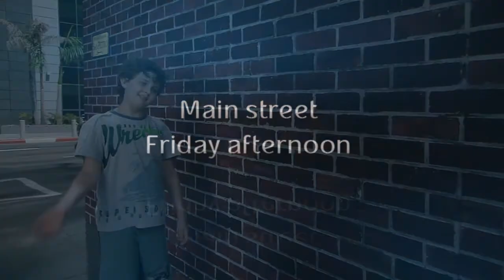Alexey Kuchinsky Miya HD